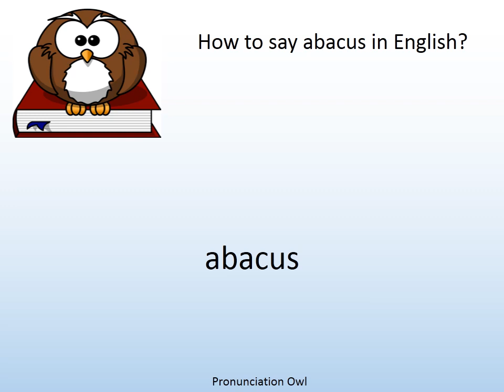How to say abacus in English? - Pronunciation Owl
How to say abacus in English? Learn the pronunciation of abacus!